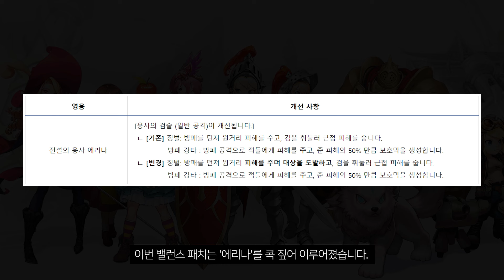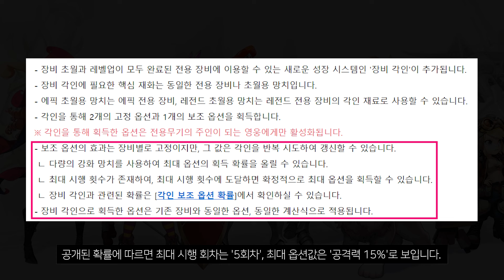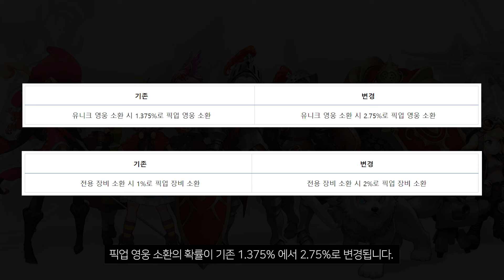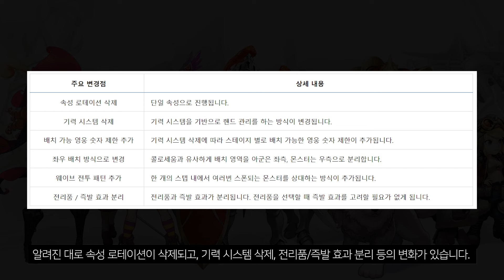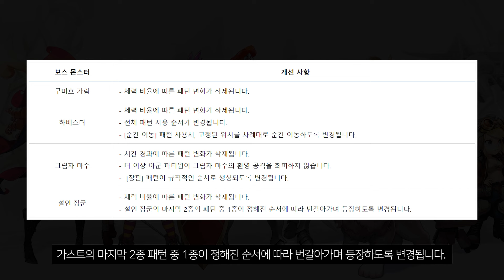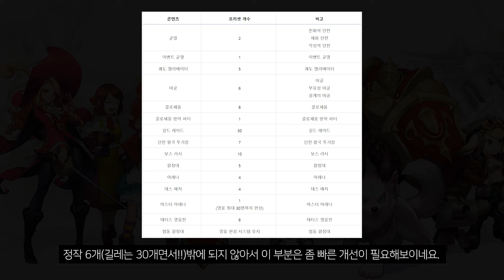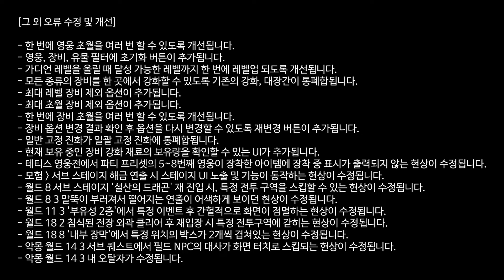가디언테일즈 30일(목) 무료 50연차 / 기사 승급 / 19월드 / 광속 원딜 '코르네' 등 업데이트 소식